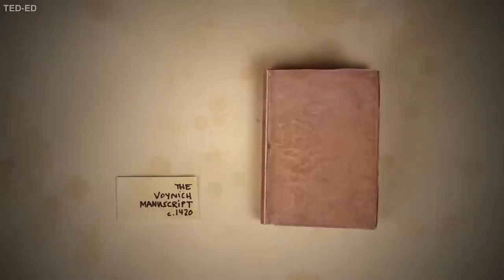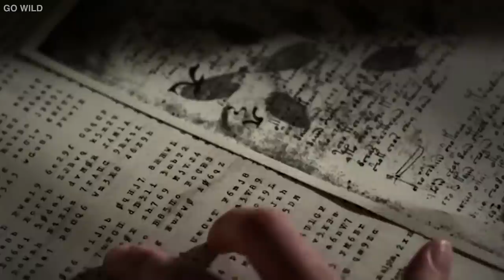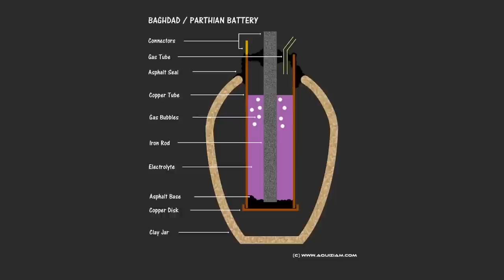Forscher Haben Gerade Etwas Entdeckt, Das Sie Nicht Erklären Können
Auf der ganzen Welt finden zurzeit wirklich seltsame Ereignisse statt, von denen du wahrscheinlich nichts weißt. Manche können erklärt werden, während andere so rätselhaft sind, dass selbst die besten Historiker, Archäologen und Wissenschaftler t sie nicht entschlüsseln konnten. Die massiven Felsen, aus denen das englische Stonehenge besteht: niemand weiß, wie sie dorthin gekommen sind, obwohl die Menschen damals nicht einmal wussten, was das Rad ist, weil es noch nicht erfunden war. Neuere Funde wie der größte bekannte Dinosaurier-Fußabdruck, die Überreste der echten Mona Lisa und ein seltsamer Obstkuchen, der seit Hunderten von Jahren in der Antarktis eingefroren war, haben Experten einfachere Erklärungen geliefert. Aber unabhängig davon, ob wir wissen, wer, warum und wie diese Entdeckungen gemacht wurden, sollten wir sie zur Kenntnis nehmen. Hier sind zehn Entdeckungen aus aller Welt, für die die Experten noch keine Erklärung haben.